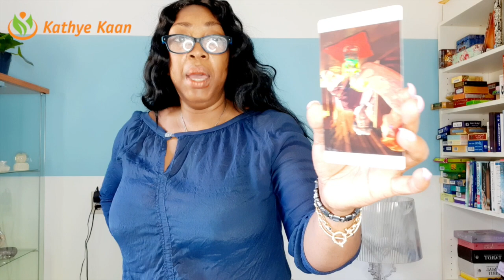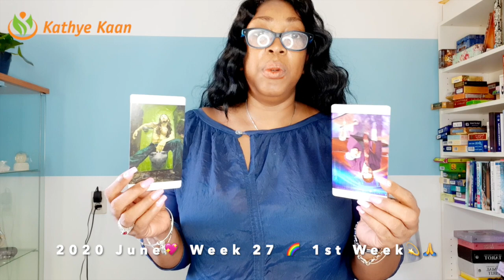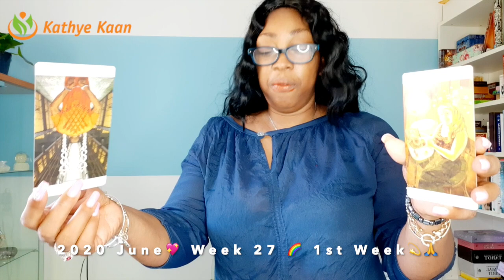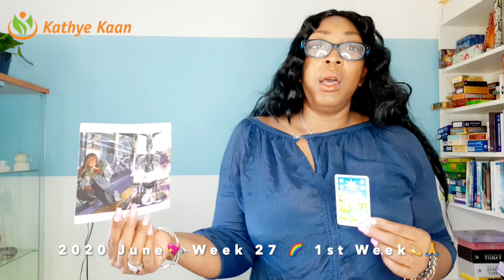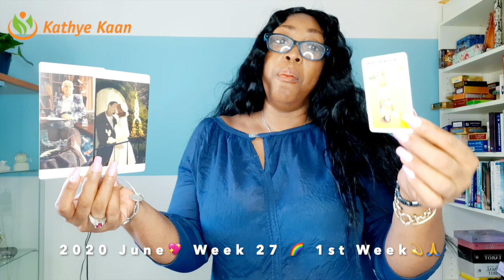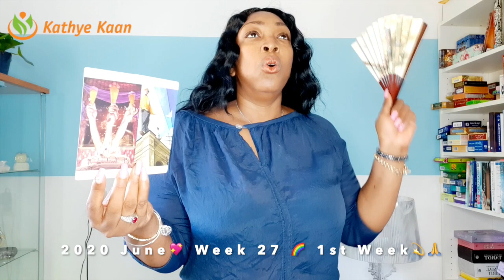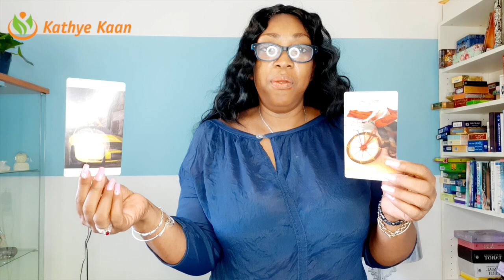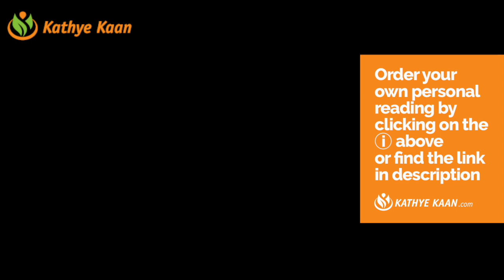CANCER The year Healing Karma 💖 WEEK 27 🙏💫WEEKLY READING JUNE 29 - JULY 05 💫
Kathye